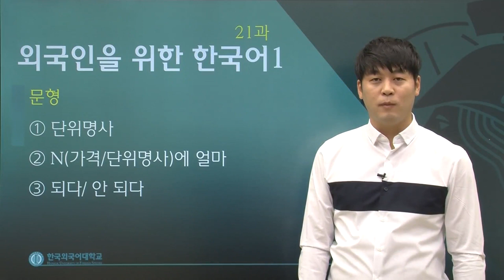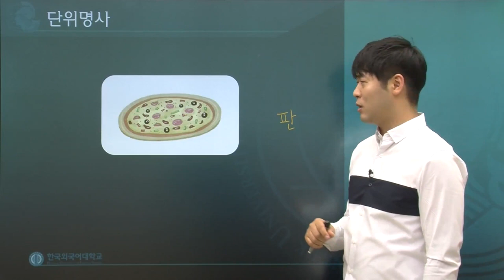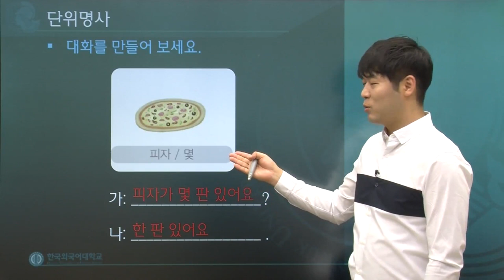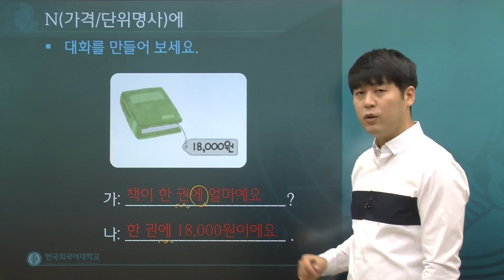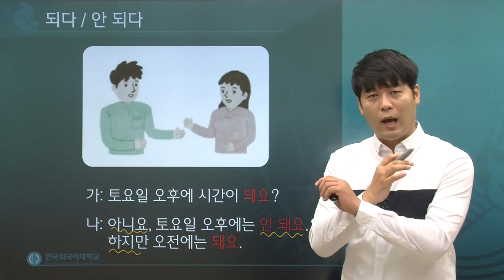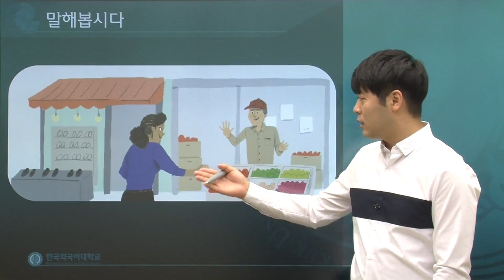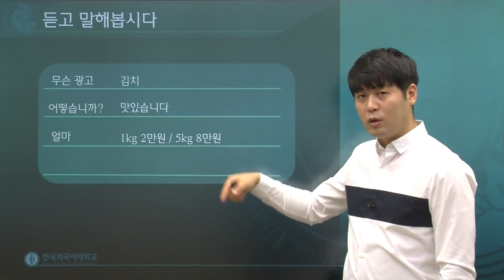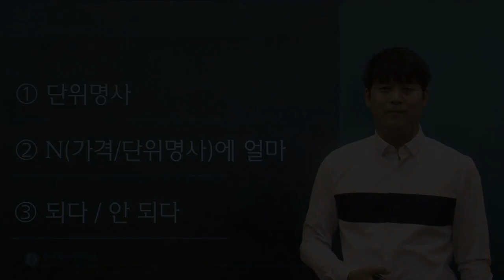한국어 1급 21과